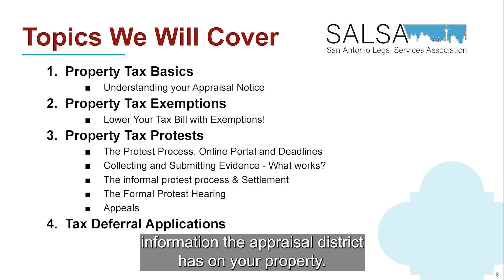1 Tax Assistance Welcome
The City of San Antonio Neighborhood and Housing Services Department partnered with Bexar County and the San Antonio Legal Services Association to create videos aimed at helping you learn more about property taxes and available exemptions.